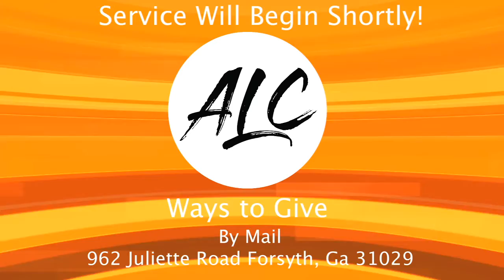The King is Coming 4-4-21